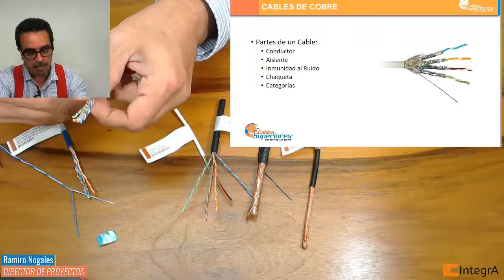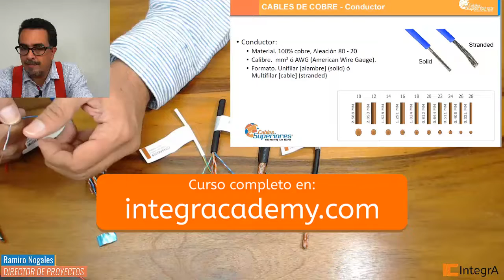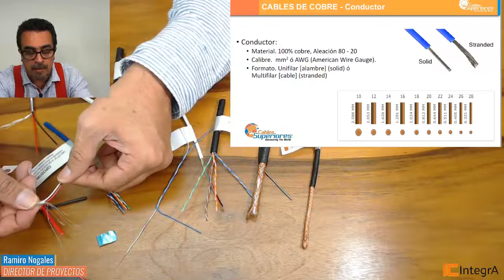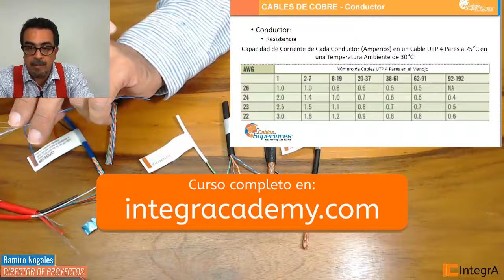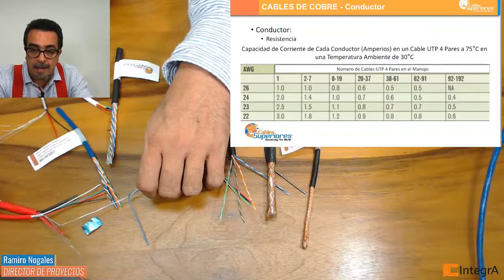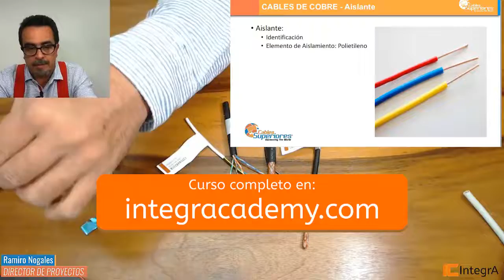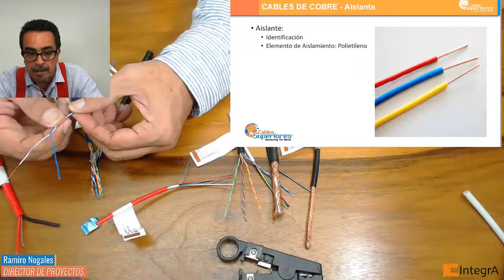Cámaras de seguridad CCTV y cables de cobre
Aprende sobre cables de cobre y certifícate directamente con la marca Cables Superiores en nuestra plataforma de cursos online:

Fanpage de Facebook: IntegrA - Cursos de Seguridad Electrónica.